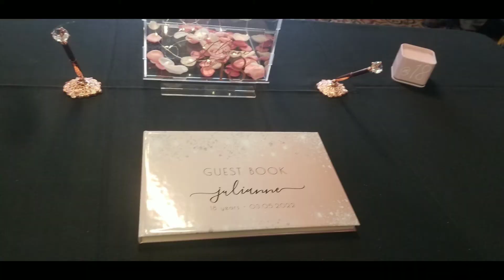Julianne 18th Birthday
DJ Gig